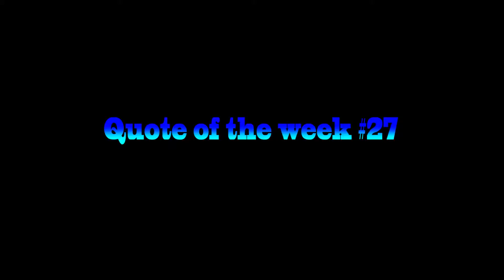Quote o the week #27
this the quote of this week

Links